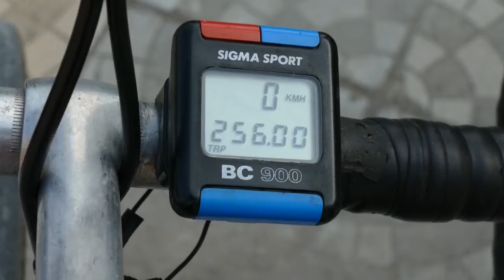70 godishen yubiley sthe praznuva s koloezdachen probeg Mitko Mitev ot Parvomay